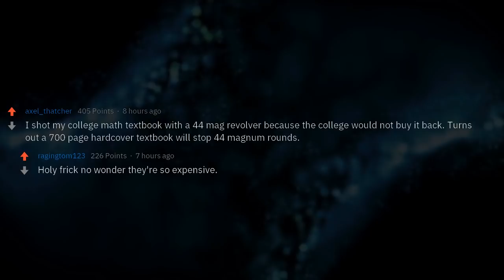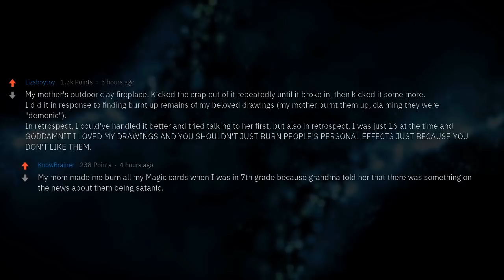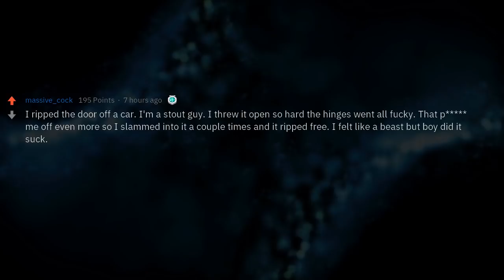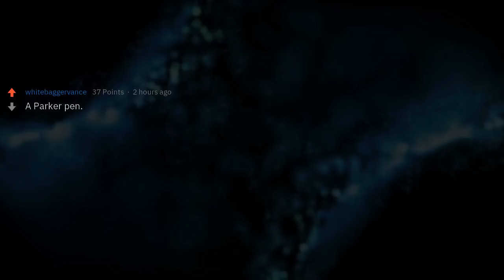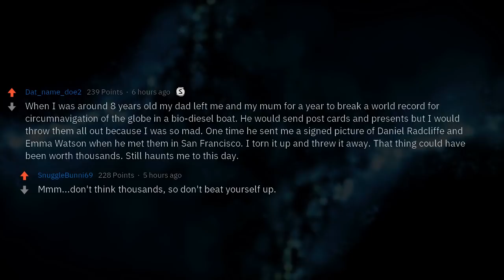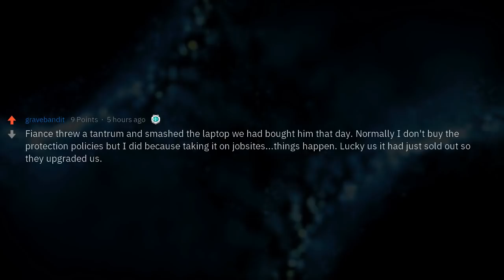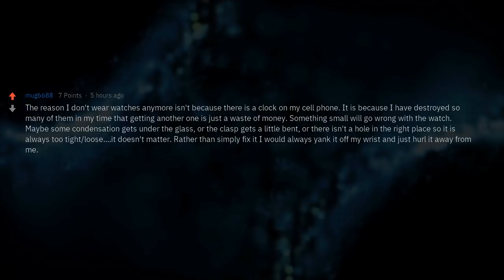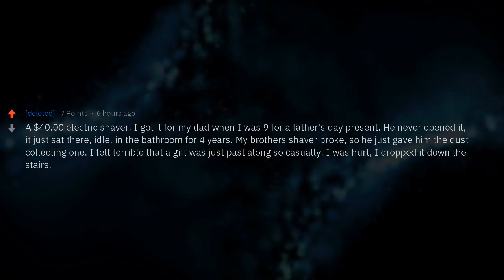What EXPENSIVE Thing Did You Break While Raging?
▶ Fresh AskReddit Stories: What's the most valuable thing you've destroyed in a fit of rage?